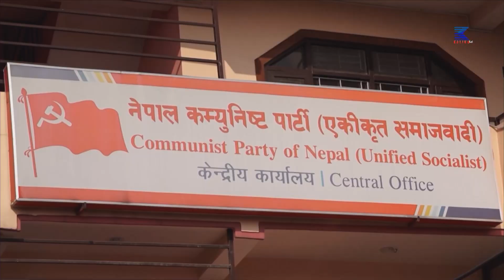kalika Hd Tv l today news l ७ बजेको कालिका समाचार मंसिर २ गते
CORPORATE OFFICE
Kalika Tower

Thanks !